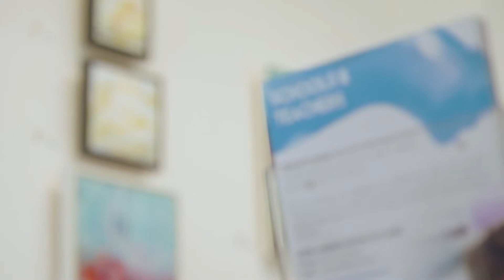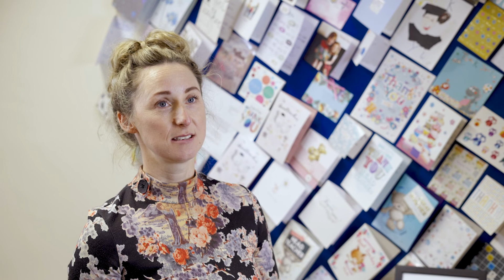dot-art Schools & partner Edge Hill University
What is dot-art Schools all about and why do schools keep getting involved?